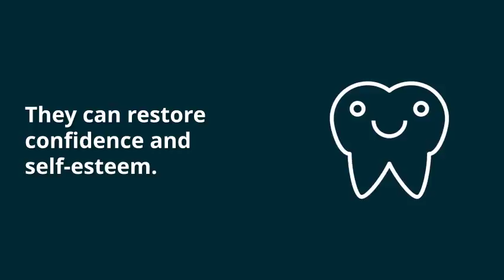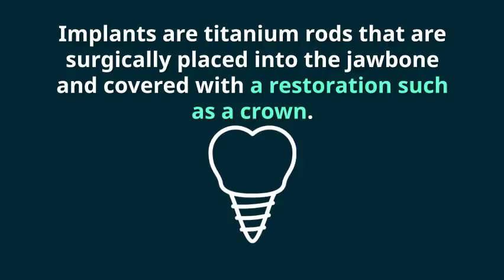Cosmetic Dental Surgery Indianapolis - Beauty Oral Surgeries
Cosmetic dental surgery can help you have the smile of your dreams. The first step on the road to your beautiful new smile is a comprehensive consultation. In this appointment, you have the opportunity to share with our team your desires and goals for your smile.

Each smile makeover is unique to the individual and because of this the treatment plan will be different for everyone.